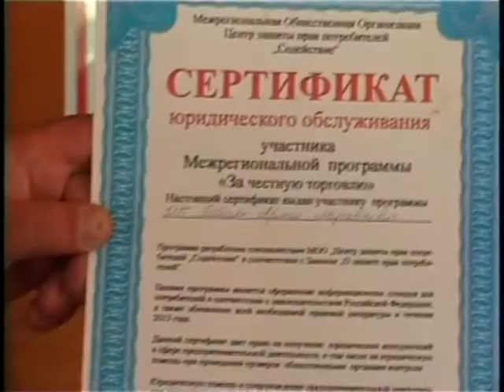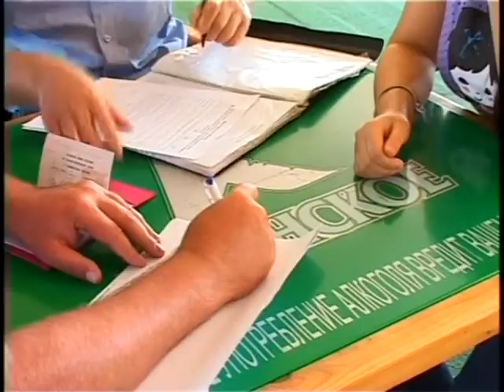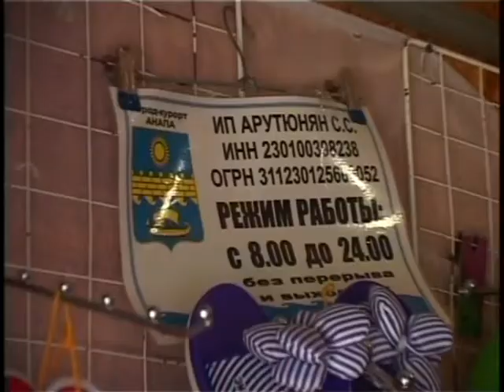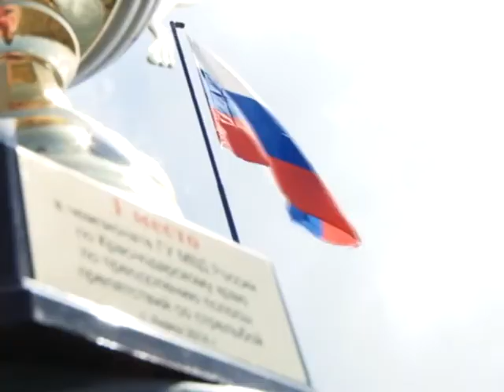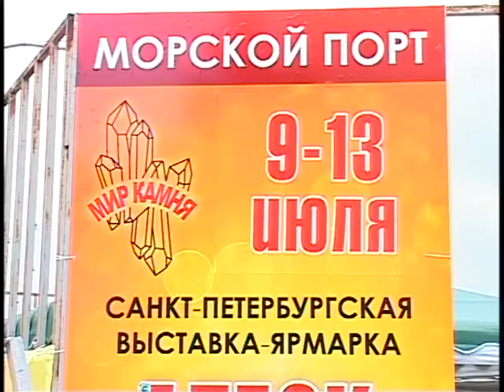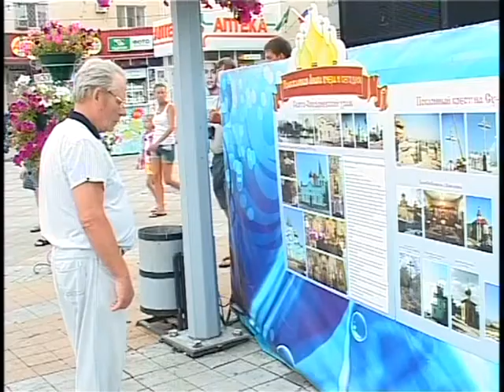Новости "Анапа Регион" от 9 июля 2014 года